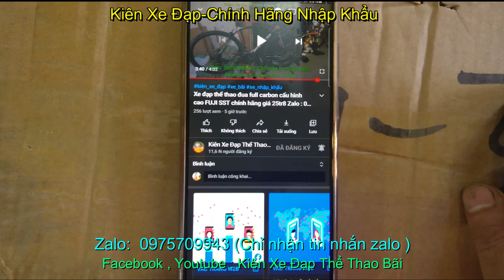Xe đạp đua SAVA HISPEED Expert chính hãng nhập khẩu giá sold zalo 0975709943